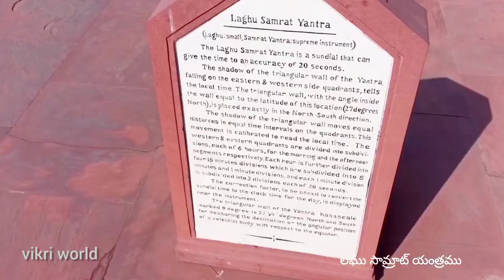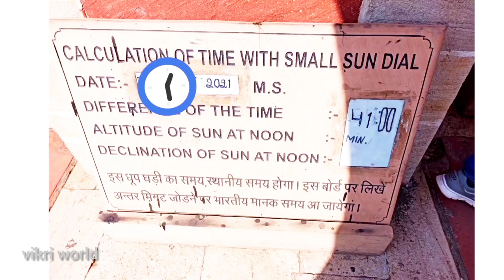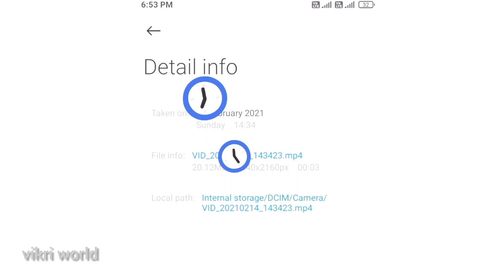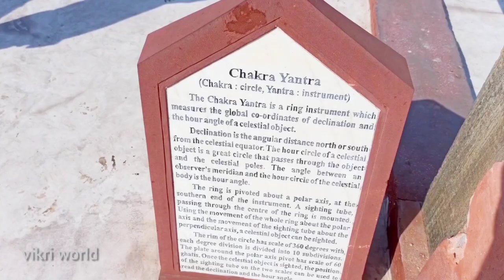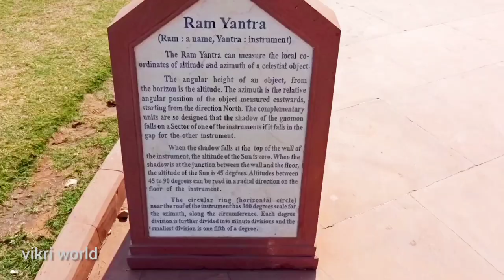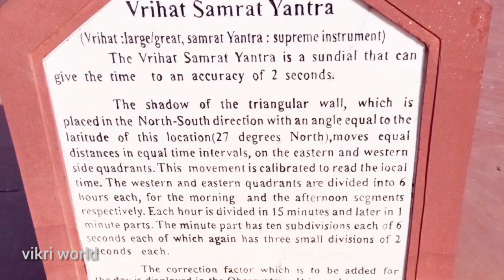Janthar manthar Jaipur history||vikri world || ancient Science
Janthar manthar is beside the city Palace jaipur and very near to Hawa Mahal.Janthar manthar is a famous place in Jaipur like amer fort , jaigarh fort and jal Mahal. It is one of the best visiting place of Jaipur.

After watching this video you can learn
What is janthar manthar in telugu
Where is janthar manthar
How many instruments in janthar manthar in telugu
How to calculate time with sundial
What is sundial in telugu
Who built janthar manthar in telugu
How many janthar manthars in india in telugu
Which is world largest sundial in telugu

Jantar  manthar of Jaipur is an astronomical observatory built by Sawai Jai Singh II. Besides this one in Jaipur, India owns 4 more Jantar Mantar across different states.

 Featuring the world’s largest sundials, the astronomical observatory of Jaipur marks its prominence amongst UNESCO’s world heritage sites.

Jaipur’s Jantar Mantar comprises of some astounding stone structures which once were used for locating the exact positions of the celestial bodies in space.

There are around 19 instruments carved out from stone and brass. As it aids in calculating the local time, this massive structure attracts geographers, architects, and historia